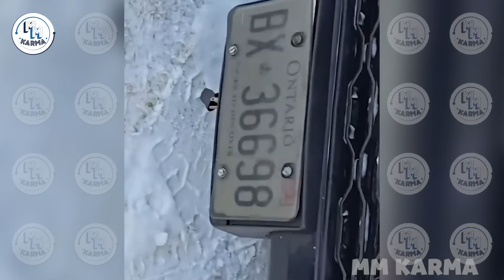When Karens Bullies With The Wrong People!!! And Got INSTANT KARMA😲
Welcome to MM Karma!
 Here, we dive into the chaotic world of Karens, where INSTANT KARMA strikes hard. From petty outbursts to outrageous demands, each Karen in our videos is a reminder of how fast karma works. Watch as these Karens face their well-deserved karma in the most epic ways!

💥💥💥 Through these Karen Karma videos, we not only get entertained but also learn valuable life lessons.  Every subscription is a big support for us

💨  The content in this video is for entertainment and educational purposes. We do not intend to degrade or offend any individual. Our purpose is to analyze social situations and draw lessons about communication and behavior. We respect diversity and want to build a positive community.